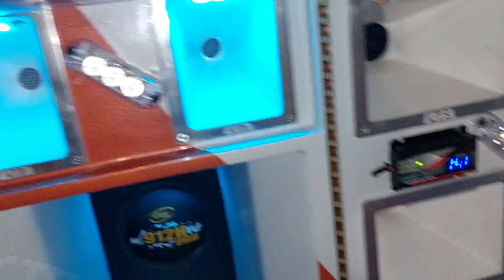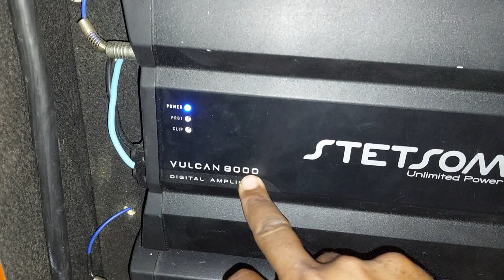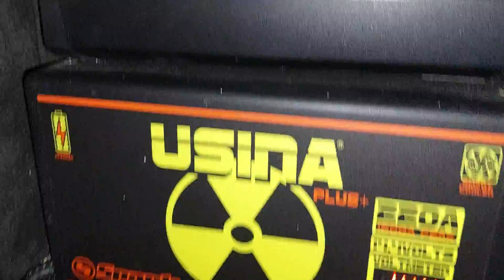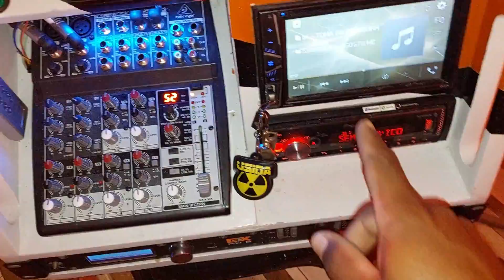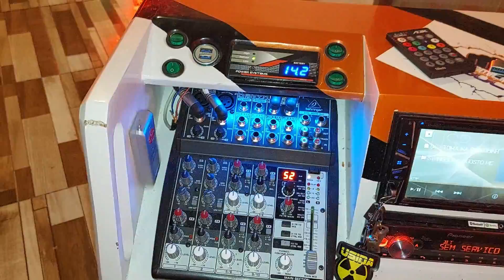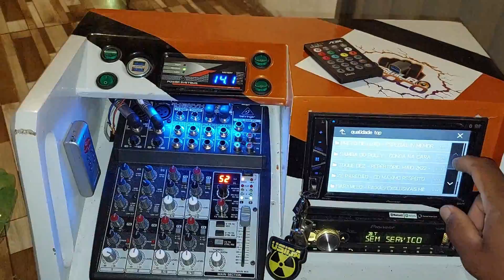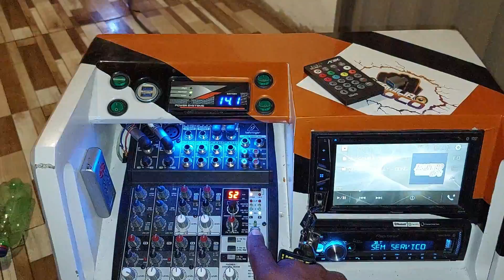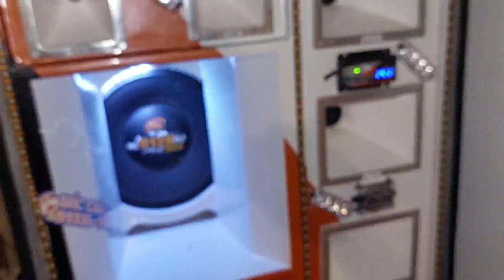CAIXA BOB RESIDENCIAL ENORME GRAVE TARAMPS 3K7 DE 18 POLEGADAS